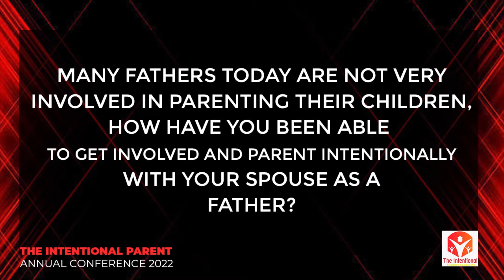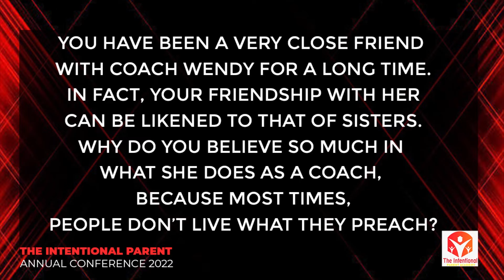How We Started The TIP ANNUAL CONFERENCE in 2018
*You can book your slot here if you still wish to join the Inner Circle here:*

*We are 80% booked already and will shutdown registration immediately we reach our max.*

Imagine 32 Parent coaches

7 Days of Learning

Trust me you Dont want to miss our PARENTING SHILOH 🕺